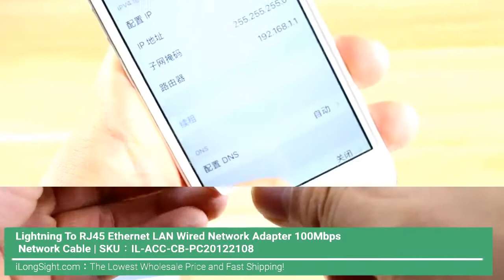Lightning To RJ45 Ethernet LAN Wired Network Adapter 100Mbps Network Cable SKU：IL ACC CB PC20122108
✓ Factory supply ✓ Wholesale Price ✓ OEM Welcome ✓ Enough stock ✓  Small MOQ ✓  Fast Worldwide Shipping!